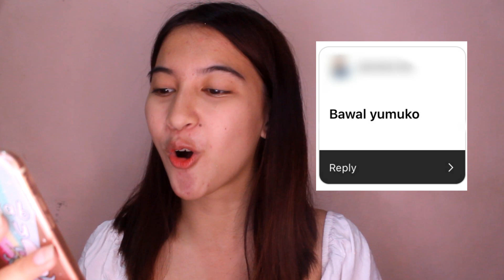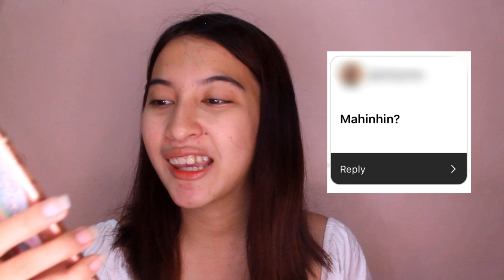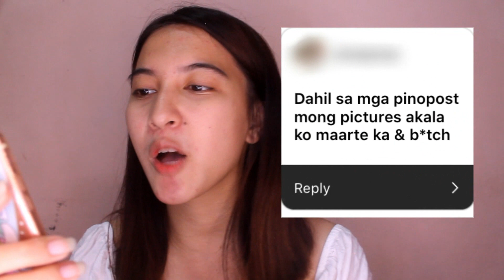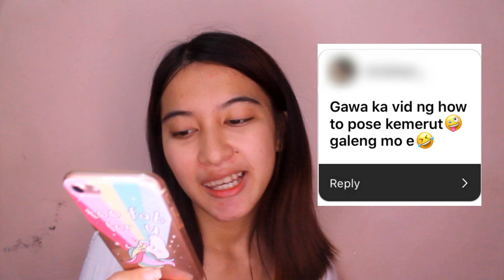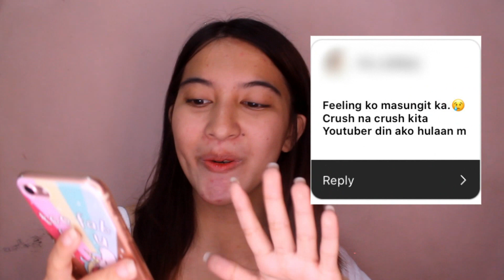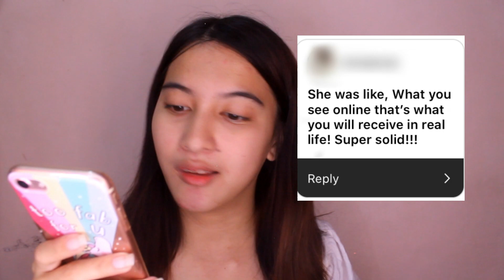VLOGMAS 16: READING YOUR ASSUMPTIONS ABOUT ME (INEEXPOSE NYO KO HAHAHAHA)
WELCOME TO VLOGMAS SERIES! 🎄🎅🏼

luv ü all ♡